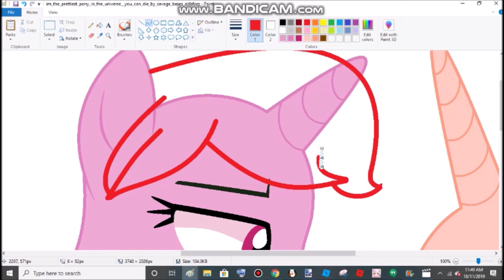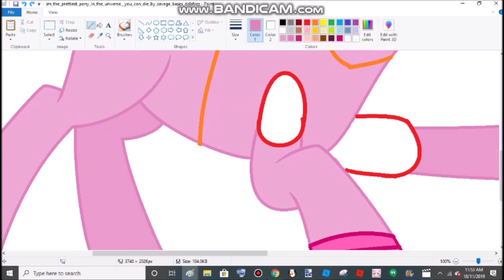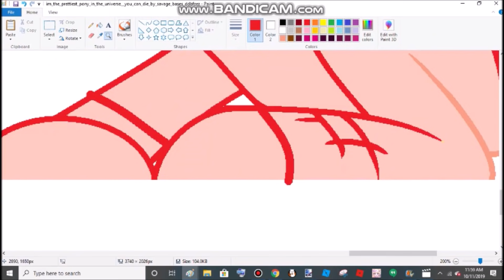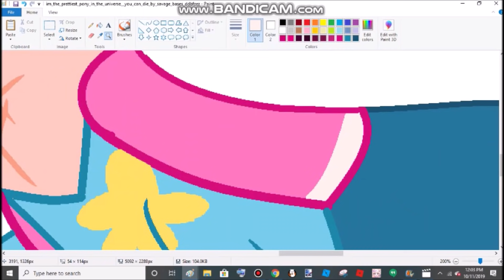(MLP base Edit SU) you Cant win by Singing Some Stupid song!!!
(im Bored.)
Song 1 : Steven Universe - Other Friends (B3AKY Remix)
Song 2 : KhamydrianChange RemixSteven Universe

(IM BOREDDDD)